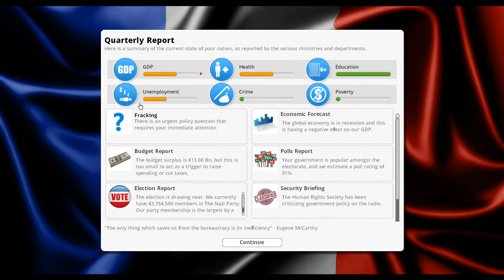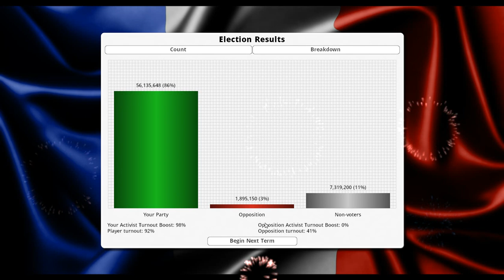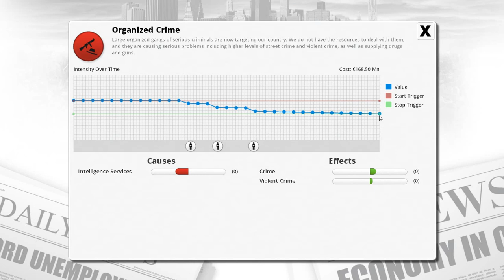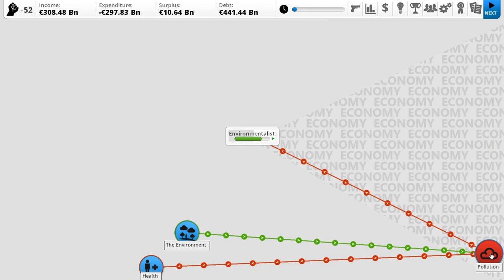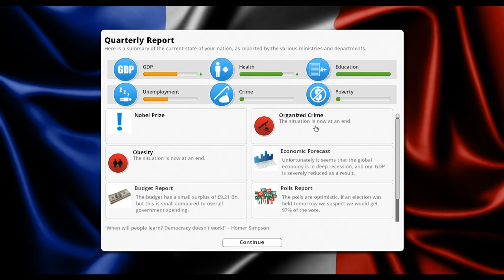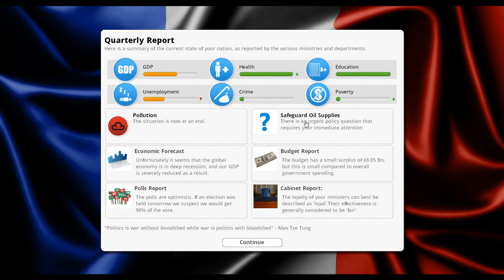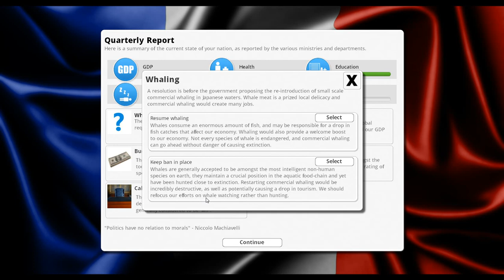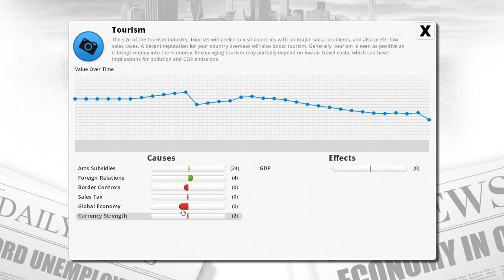Democracy 3: Election Time! - Episode 4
We run for reelection in the country of France.  The game gave us the first one, but can we knock it out in this second election campaign?

Democracy 3 is a game developed by Positech Games.   It is a political strategy/simulation game.  As president or prime minister, it's your job to balance the need for income from taxes against the demands of the voters.  It is the third installment in the series.  Changes to this game are the use of real countries and identical conditions.  Problems that arise from the start is that the game seems to be too similar and easy compared to the second.

--Links--

--Steven Thomas--